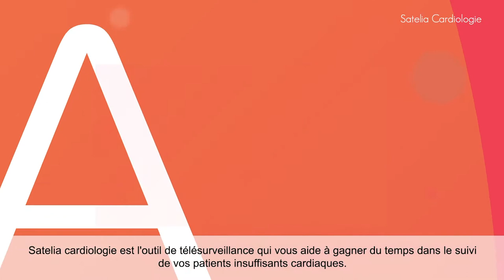JEAN-MARC LANCELOT COMÉDIEN VOIX OFF - MEDLEY CORPO 2021 - ETVOIXLA.COM